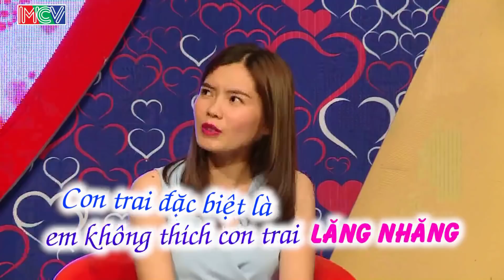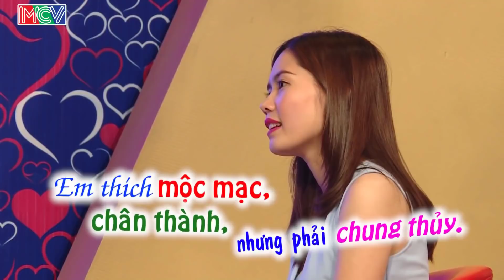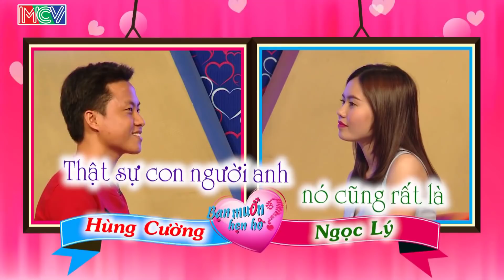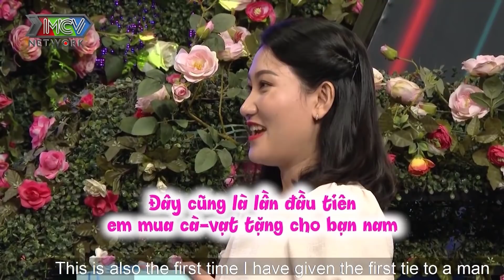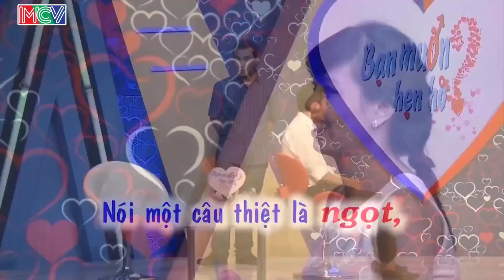Quyền Linh Tự Ái Đòi Bỏ Về Vì Người Chơi Nói Hết Phần MC Khiến Khán Giả Trường Quay Cười Bể Bụng